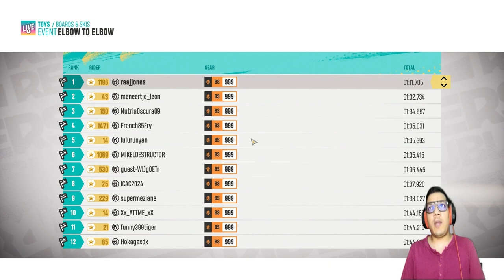RIDERS REPUBLIC | EXPLORING NEW RACES | RAAJ JONES